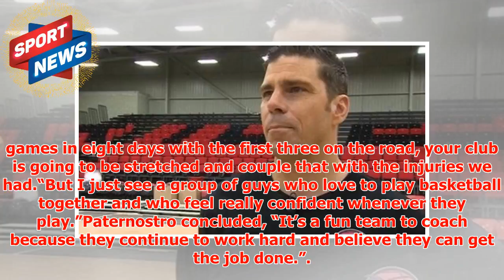BBL: Rob Paternostro delighted with Leicester Riders making Trophy final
► Having won by nine points in the first leg of their semi-final at London Lions, the Riders went into...
► PLL:
► Photo & Content Source :